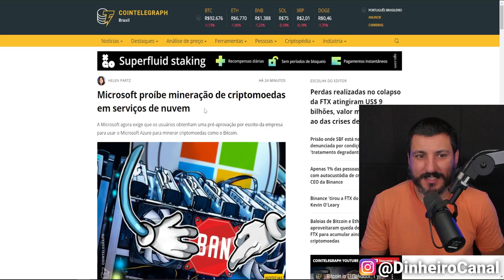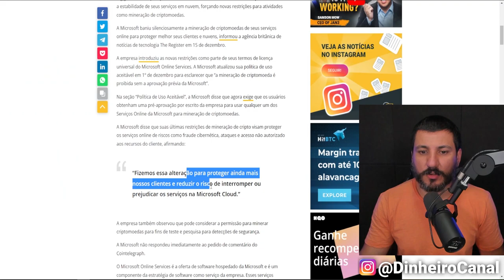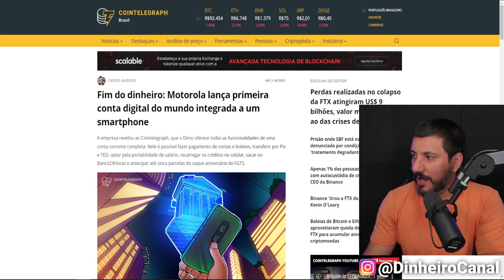MICROSOFT PROÍBE MINERAÇÃO DE CRIPTOMOEDAS